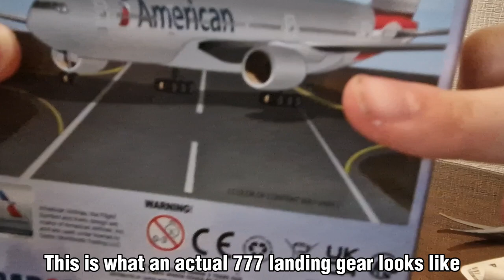Daron AA 777-200 model plane unboxing ($12)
So my family and I are moving soon but we didn't have enough suitcases to pack our stuff so we had to go buy a new one at TJ Maxx. Near the TJ Maxx there was a toy shop and even though I didn't want to go my little brother wanted to so we entered. They had model aircrafts so I decided to buy one because why not. This is the model aircraft, which costs just $12. Even though I literally was going to move literally tomorrow and I was kinda lazy I made an unboxing video anyway because the previous aircraft model unboxing video became my most viewed video lol.

I give this plane a 7.5/10